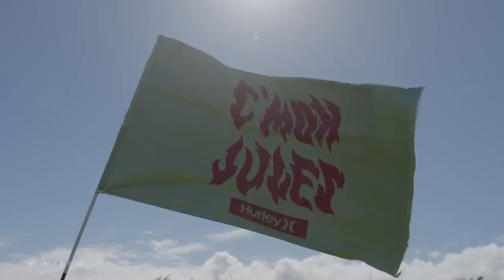Julian Wilson's World Title Dream Comes Down To Pipe | All In Ep8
Heading into the final event of the 2018 World Surf League World Tour, the Billabong Pro Pipe Masters, both Julian Wilson and Jordy Smith are facing career-changing performances. For Jordy, a big result at Pipeline could mean clinching the coveted Vans Triple Crown. For Julian, a Pipe victory will mean his first world title. In this final episode of All In: Life On The Championship Tour, you'll be alongside Wilson and Smith in the critical, tense final moments of the 2018 World Tour.